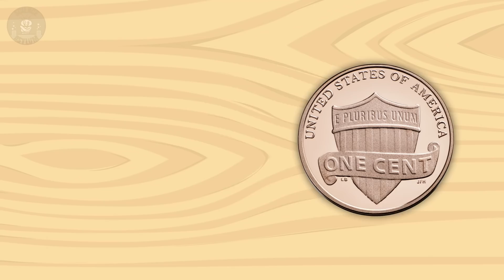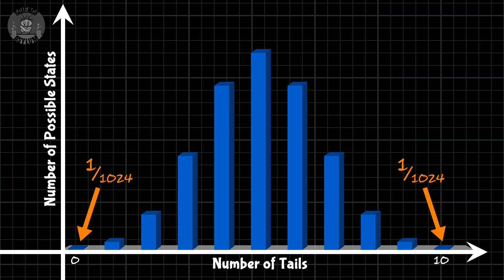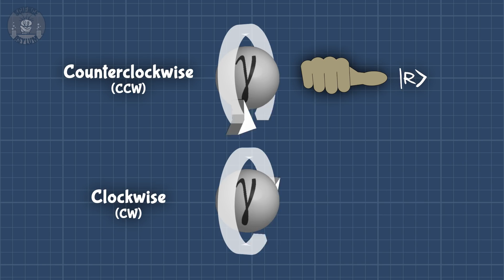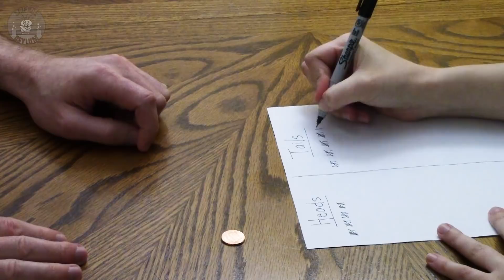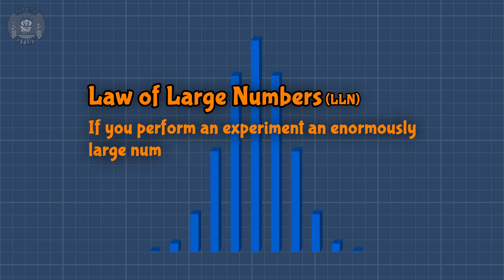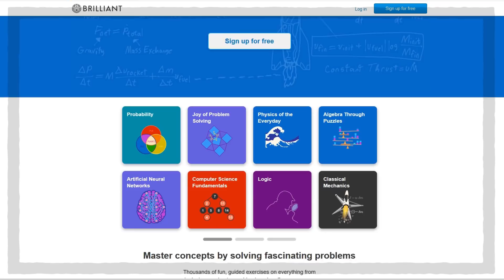Why isn't the Universe random?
Classical physics says the universe is predictable, but quantum mechanics says the universe is inherently random. Which is it? The answer lies in the nature of probability.
VIDEO ANNOTATIONS/CARDS

** Daniel Bahr, Morgan Williams, Rick Finn, Nikko Lai, David Bronakowski, Robert J Zapolis, Nicholas Ursa, Preston From, Evgeny Ivanov **

OTHER SOURCES

IMAGE CREDITS